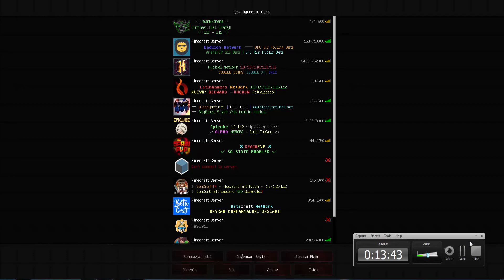Cok oyunculu Survival #1# bolum